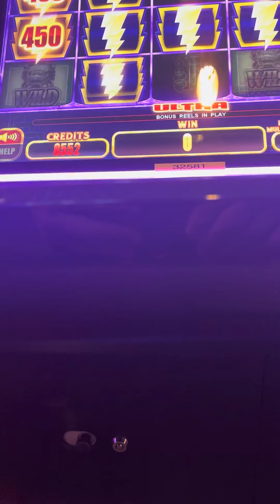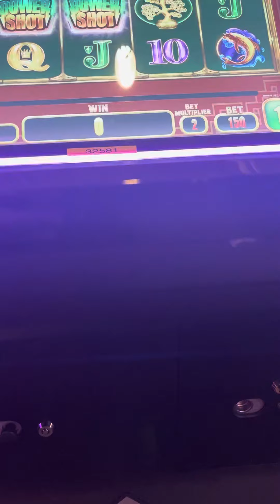Bonus on power shot slot machine